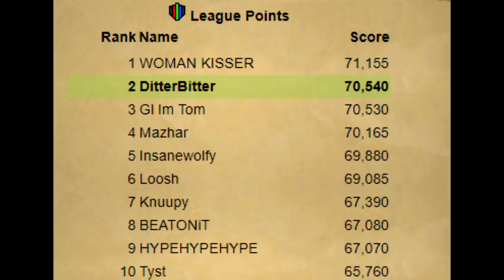5 DAYS TO WIN - RANK 2 LEAGUES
SHATTERED RELICS LEAGUE DAY 50 IDK SOMETHING? PROGRESS. A month into the shattered relics league and we have almost completely everything it has to offer, the next month is gonna be grinding out the final PvM and tedious tasks, so lets get stuck in.
DAY 50 IDK SOMETHING? of the new OSRS game mode - the shattered relics league